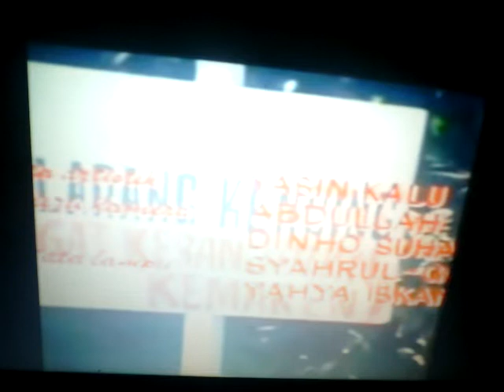WARKOP DKI LUCU FUNNY 1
Catur, olahraga, menyanyi, film, berita, kegiatan belajar mengajar, menulis buku, beribadah dan lainnya adalah aktifitas saya sehari - hari. (Chess, sports, singing, movies, news, teaching and learning activities, writing books, worship and others are my daily activities.).